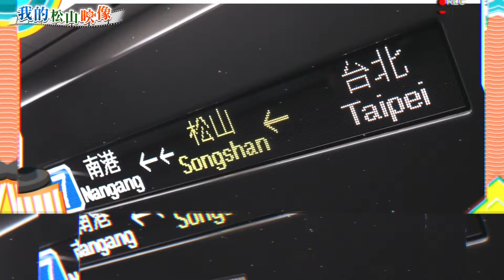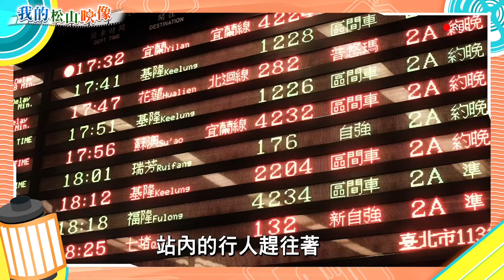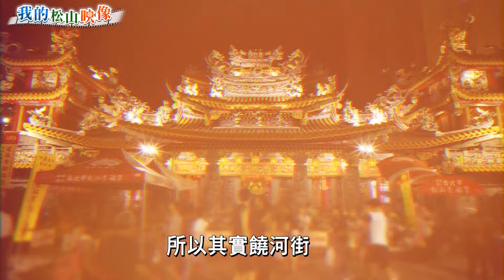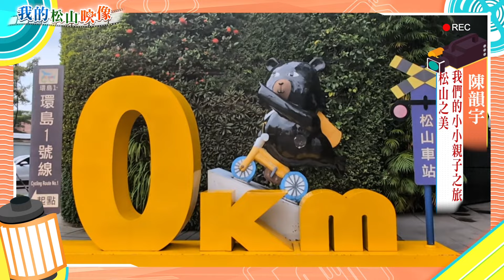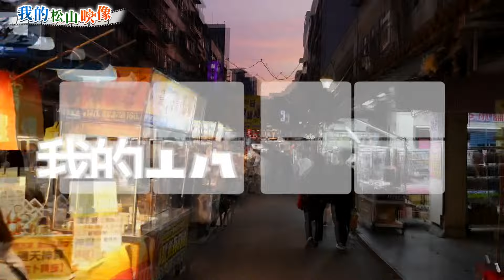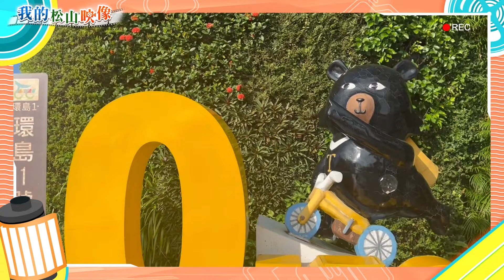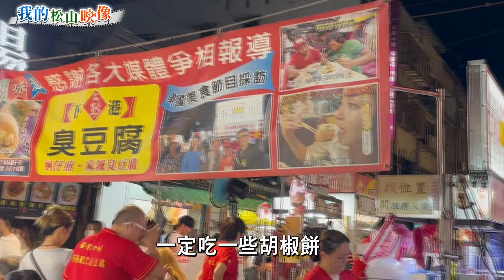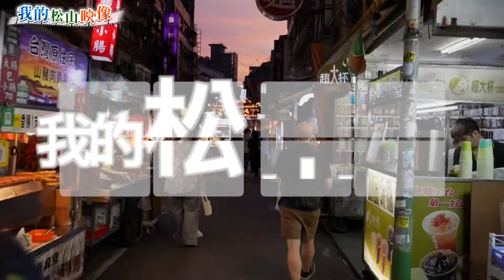【我的松山映像】臺北觀傳局 2024/11/09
還記得第一次用相機捕捉臺北景色的感動嗎？今年適逢臺北建城140年，在這座瞬息萬變的城市，從早上到傍晚都有無數的光彩綻放，松山區的基隆河美景、夜景光雕彩虹橋、擁有各式美味小吃的饒河夜市都是精彩的臺北一隅，穿梭日月更迭，邀請市民透過鏡頭記錄屬於你的「松山映像」。

(00:00) 開場
(01:03) 初識松山
(01:56) 松山映像
(02:52) 好拍 好玩 就在松山
(05:26) 遇見松山
(06:12) 松山區I'm coming home
(08:05) 穿街走巷遊松山
(10:14) 松山之美-我們的小小親子之旅
(11:58) 松山印象｜扶桑
(13:23) 松山-松山人的驕傲
(14:09) 松山印象，我的印象
(14:57) 食上老街跳舌尖
(16:33) 松山律動
(17:54) 松山的模樣
(19:50) 穿越古今的錫口廊道
(20:44) 走靜松山
(22:29) 來和松山談場戀愛吧